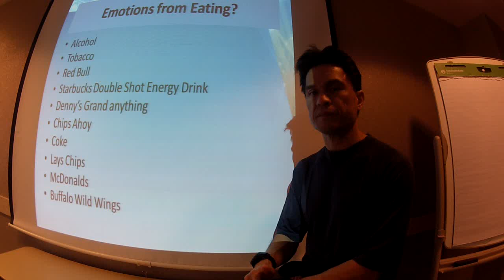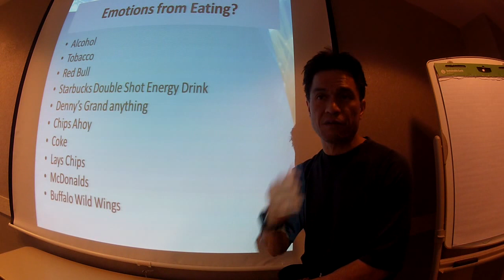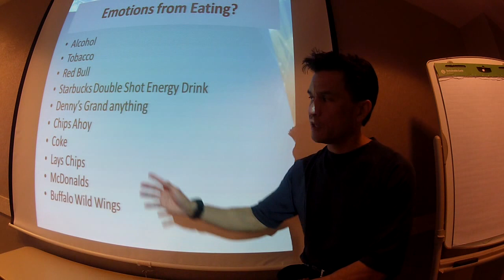DrRic Tutorial -How Foods Cause Emotional Reactions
Taken from Eating 4 Emotion lecture on Slideshare.net